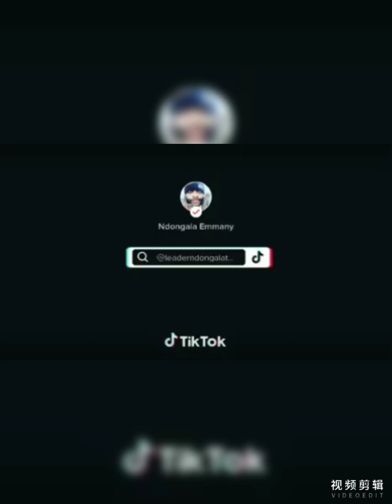Avis de recherche